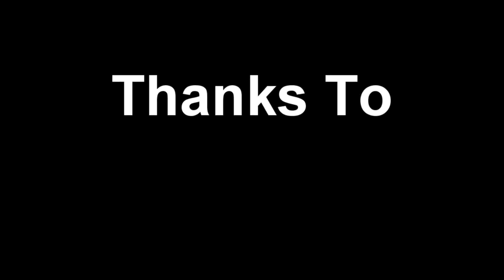ECR Mw2 Montage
ECR Mw2 Montage PLayers: NikeLegend15 Iz Run N Gun xX within1 Sik xAssassin,Ps3 Comedy.     Xbox/Ps3 Montage TAGS INGORE:ANGERY mw2 playa
rs elvewatford
rs elvewatford
range of ish dueling vid i vmser i i ayzee i defil3d kids ranqe elvemage i kasoy i fuzzy002005 zezima uloveme the old nite 45 46 passed away died runescape cancer jagex views comments subsribe coventry uk england msn jagex usa amercia pk vid bounty hunter range of ish pk vid 13 bounty hunter pking vid rs jagex p2p magic f2p p2p zezima kdis ranqe soz owned ishybadboy ishybadboy range of ish dark bow bh bs not bounty hunter rs 1 def defence 1 bloodhoun34 bloodhoun rif tiny pupet elvemage elvemage elvemage pk vid 1 Nercychlidae elvemage Elvewatford on youtube is elvemage and his runescape name Wolfex16!KIDS RANQE PURPLE 0WNZ ZEZIMA Skychi
stewie 9205